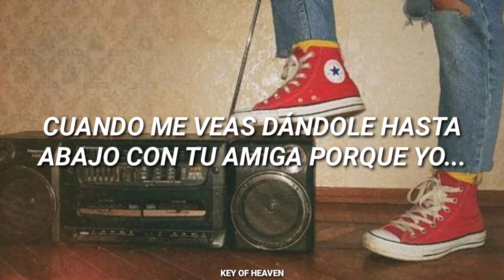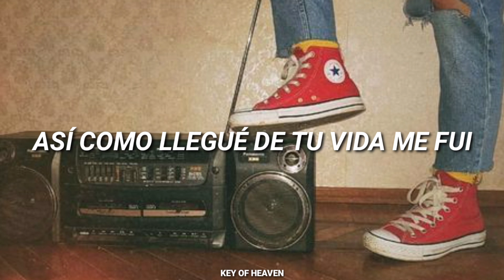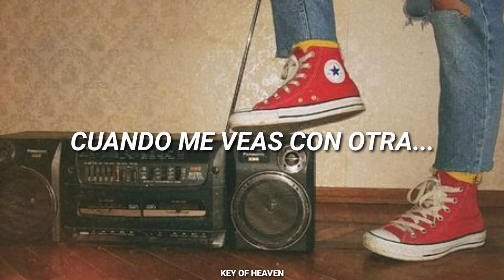Rombai - Te Va Doler [Letra]•